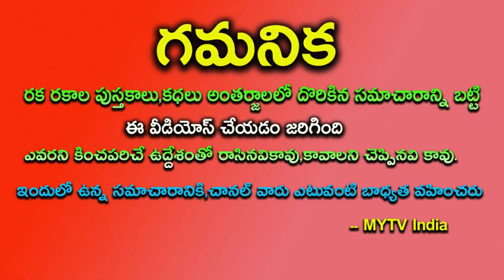వినాయకుని అనుగ్రహంతో ఈ 5 రాశులవారికి పంటపండబోతుంది చీకొట్టినవారే మీ కాళ్ళు మొక్కే రోజులు||astrology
సాక్ష్యాత్తు వినాయకుని అనుగ్రహంతో ఈ 5 రాశులవారికి పంట పండబోతుంది చీకొట్టినవారే మీ కాళ్ళు మొక్కే రోజులుastrology